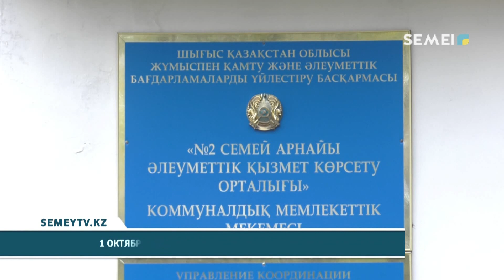1 ОКТЯБРЯ - МЕЖДУНАРОДНЫЙ ДЕНЬ ПОЖИЛЫХ ЛЮДЕЙ